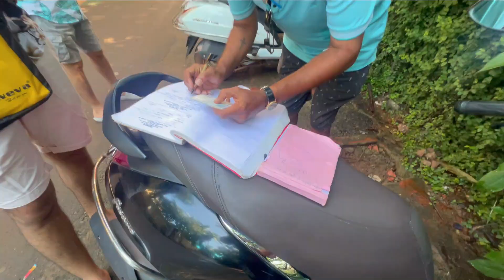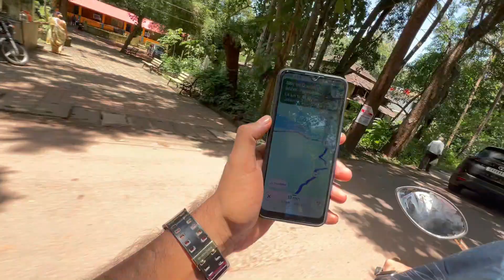VISITED THE LAST BEACH OF GOA QUERIM BEACH & ARAMBOL BEACH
Indian Road Ranger

travelling by road is my passion , love & dream...

i try to help you people through my vlogs , life is short , live it the most..

if anybody want to join me in my anytrip , you can contact me on my facebook or instagram handle as given below, kindly follow us , please DO SUBSCRIBE by channel as it gives me so much energy to go lot better again and again.. thankyou

instagram- indian road ranger